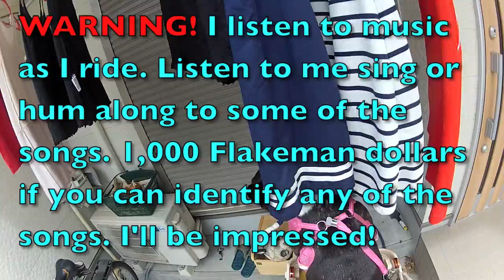[HD] By request! LONG version of "Riding My Bicycle to Work" Aug. 16, 2012 (Gopro Hero2)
HIT the HD button (720p) under the lower right corner of the video if you computer can handle it. Looks much better!